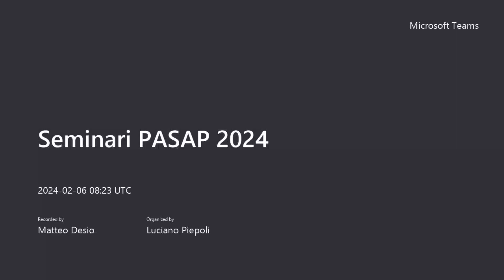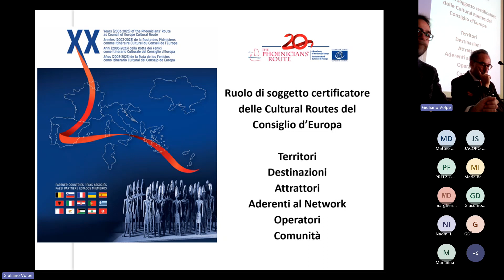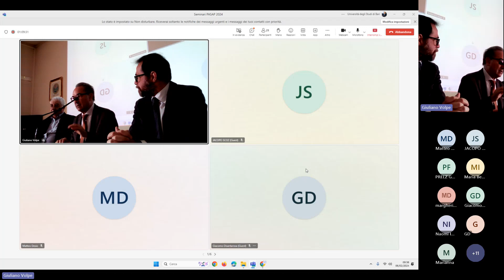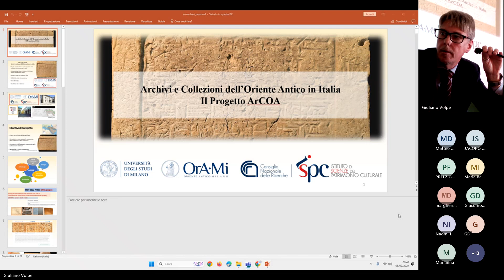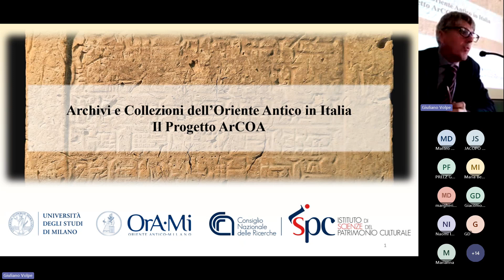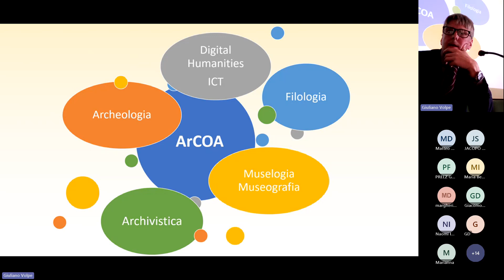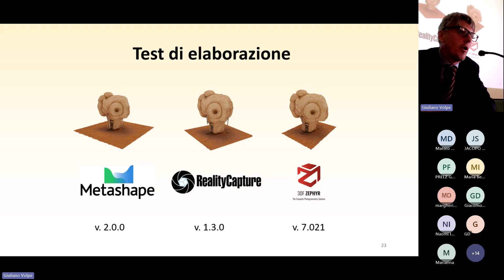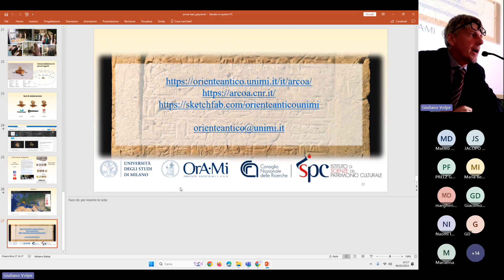6.2.24 Saluti istituzionali e L. Peyronel, Oltre il museo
DIALOGHI SUL PATRIMONIO CULTURALE
Ciclo di seminari (Bari-Matera 29 gennaio – 9 febbraio 2024)

6 febbraio 2024
Auditorium “A. Quacquarelli”, Plesso S. Teresa dei Maschi
Dipartimento di Ricerca e Innovazione Umanistica (DIRIUM)
Università degli Studi di Bari Aldo Moro

OLTRE IL MUSEO. VALORIZZAZIONE E COMUNICAZIONE DEI BENI CULTURALI NELL’ERA DIGITALE

Progetto Horizon Seeds Europe “Hub Universitario Multidisciplinare. Processi innovativi per la digitalizzazione e la valorizzazione del patrimonio culturale scritto”, La Rotta dei Fenici, Dottorato in Patrimoni storici e filosofici per una innovazione sostenibile)

Saluti:
Paolo PONZIO, Antonio BARONE (Rotta), Giuliano VOLPE, Paolo FIORETTI (Horizon Seeds)

Introduzione: Luca PEYRONEL (Milano Statale)

Giorgio MURRU (Fondazione Mont’e Prama)
I Giganti di Mont’e Prama ambasciatori di un’isola

Pausa

Coordinamento: Sara FERRARI ed Eleonora SANDRELLI (Rotta)

Fabio VIOLA (Tuo Museo, Museo Nazionale del cinema di Torino)
L’era delle ibridazioni culturali

Valentina ANSELMI (Smart)
Il sistema museale dell’arcipelago toscano

Sandro DEBONO (Member European Museum Academy)
Musei Phygital

Eva PIETRONI – Patrizia SCHETTINO (CNR ISPC Roma)
Codex 4D: un viaggio multidimensionale e multidisciplinare nel manoscritto. Dall'analisi del manufatto alla user experience

Saluti: Stefano BRONZINI (Rettore UniBa)

Fabio MANGONE (UniNa) e Luca DI FRANCO (Sabap Napoli)
Il Museo Correale di Sorrento: un esempio di accessibilità

Miguel Ángel VALERO (Università di Castilla-La Mancha)
La villa di Noheda: ricerca, valorizzazione ed esposizione museale

Tavola rotonda
Coordinamento Giuliano Volpe (UniBa)

Elisa BONACINI (Uniba-progetto Changes)
Angelo CIMAROSTI (Archaeoreporter)
Eugenio FARIOLI VECCHIOLI (Rai Storia)
Christian GRECO (Museo Egizio di Torino)
Paolo PONZIO (UniBa-Regione)
Dario SCARPATI (Icom Sicilia)
Giovanni SPORTELLI (Regione Puglia)
Elisabetta TODISCO (UniBa)

Interventi programmati: Armando DAL FABBRO (IUAV), Massimo FERRARI (PoliMi), Luisa FERRO (PoliMi), Marco MANNINO (PoliBa), Gianluca MASTROCINQUE (Uniba), Pasquale MIANO (UniNa), Raffaella NERI (PoliMi), Claudia TINAZZI (PoliMi), Gianfranco Tuzzolino (UNIPA).